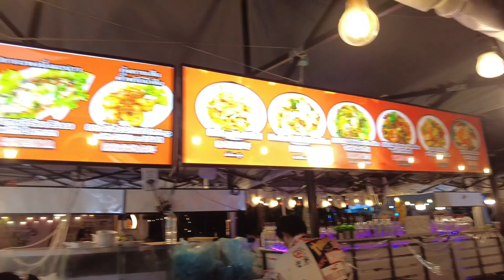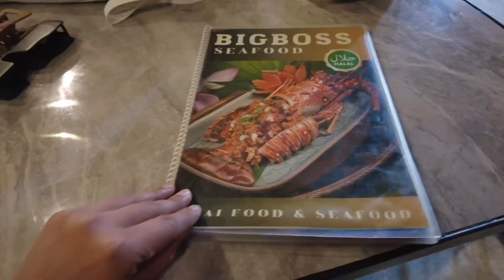Kumain ng mga exotic food|Nagswimming sa Patong Beach Thailand| THAILAND VLOG🇹🇭